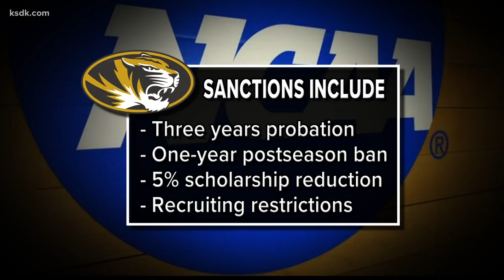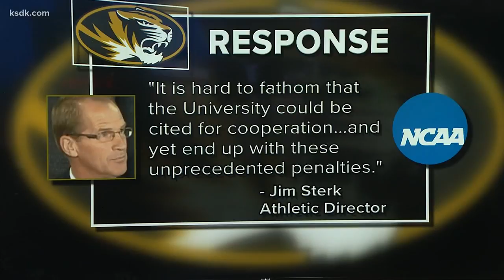Mizzou hit with bowl ban, other sanctions after academic investigation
A former tutor violated NCAA ethical conduct, academic misconduct and academic extra benefits rules when she completed academic work for 12 student-athletes.